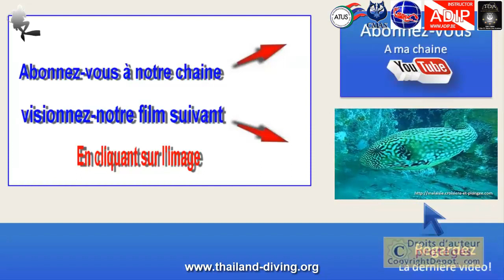Exploration de l'Épave HTMS kut, plongée fun à Pattaya avec le centre de plongée 5* Thailand Diving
Thailanddiving Exploration de l'Épave HTMS kut, plongee fun à Pattaya avec le centre de plongée 5 étoiles IDC Dive academy Thailand Diving Pattaya Thailand Asia🌟🤿
Description de la Vidéo:
🌊 Exploration de l'Épave HTMS Kut à Pattaya ! 🌟🤿
Plongez dans une aventure palpitante avec Thailand Diving à Pattaya, en Thaïlande ! Notre équipe vous emmène dans une exploration captivante de l'épave légendaire du HTMS Kut. Cette épave riche en histoire offre une expérience de plongée unique au cœur des eaux scintillantes de Pattaya.
🛥️ Découvrez l'Histoire Submergée Joignez-vous à nous pour une plongée mémorable vers cet ancien navire, désormais devenu un habitat pour une vie marine diversifiée. Explorez les recoins mystérieux de l'épave et laissez-vous transporter dans le passé captivant de ce navire.
🐠 Rencontres Fascinantes Au cours de cette aventure sous-marine, découvrez une variété de poissons tropicaux colorés, des coraux éblouissants et peut-être même des espèces marines plus rares. L'Épave HTMS Kut regorge de surprises à chaque plongée !
🎥 Une Plongée Inoubliable Nos vidéos vous plongent littéralement dans cette exploration. Vivez l'expérience d'une plongée en direct avec des séquences filmées professionnellement pour capturer chaque instant mémorable.
🤿 Aventure avec IDC Dive Academy Rejoignez-nous pour une plongée passionnante avec le centre de plongée 5 étoiles IDC Dive Academy. Notre équipe expérimentée garantit une plongée en toute sécurité, tout en vous offrant des moments mémorables sous l'eau.
Plongez avec nous dans les eaux turquoise de Pattaya et découvrez l'épave légendaire du HTMS Kut ! 🌊🤿

Chapitre
00:00 Introduction
00:10 plongées
7:45 Conclusion

🙈 MAIS QUI C'EST CELUI LA?
Plongée Découverte
IMPORTANT !
Plongez dans un monde sous-marin captivant avec Master Dive Academy 5*! Si vous aspirez à découvrir les merveilles des fonds marins de la Thaïlande, ne manquez pas cette opportunité.
plongée, Pattaya, Thaïlande, épave, HTMS Kut, exploration sous-marine, centre de plongée, IDC Dive Academy, aventure, coraux, poissons tropicaux, immersion, histoire marine, vidéos de plongée, expérience de plongée, eaux scintillantes